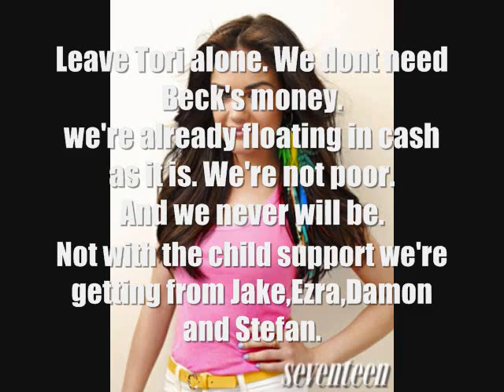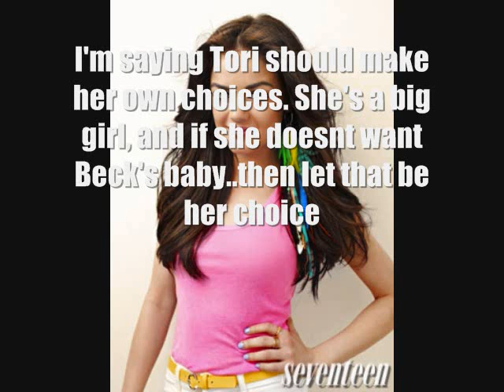Gold Digger Season 1 Episode 14